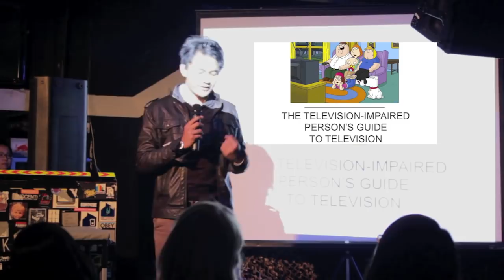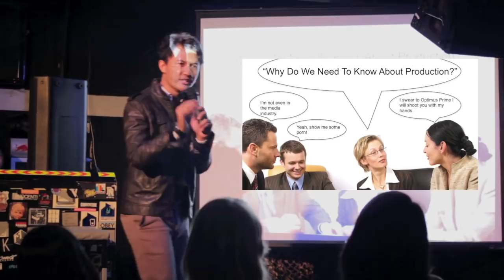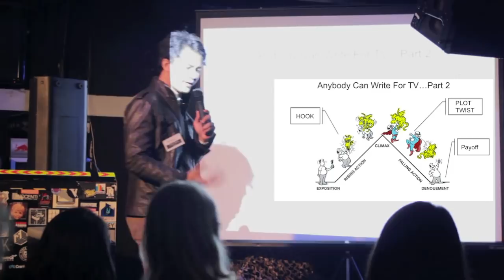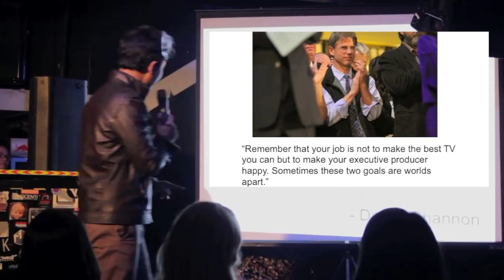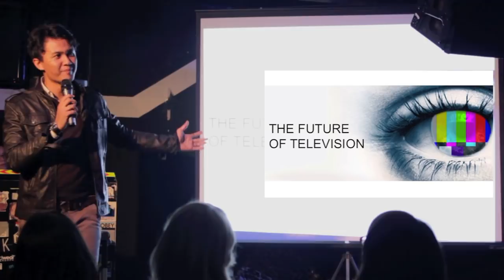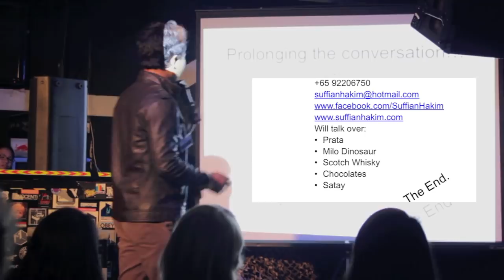Pecha Kucha Singapore #7 - SUFFIAN HAKIM